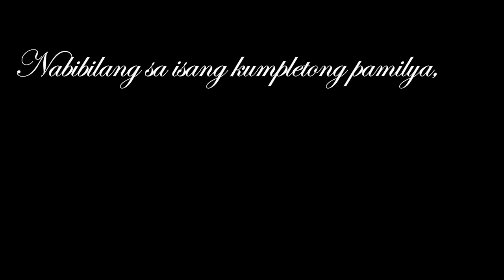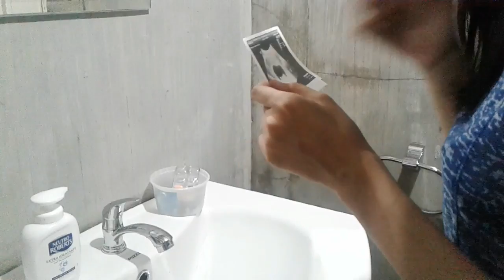A Father Figure official trailer1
Have you ever felt like you do not belong to a family? Let us all discover how the two different type of families remedy the internal feud within each families.